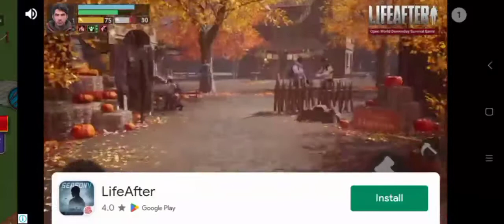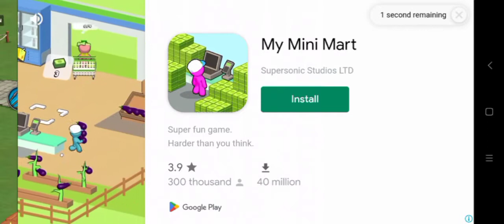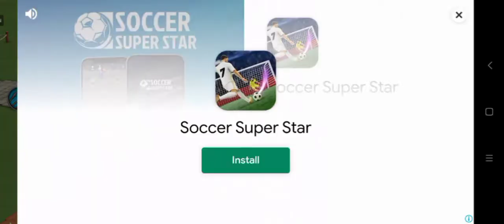Empire Game အကြောင်းအသေးစိတ်ရှင်းပြပေးပါမယ် ပတမ Video မရှင်းတဲ့သူတွေအတွက်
Empire game အကြောင်းအသေးစိတ်ရှင်ပြပေးမယ် ပထမ Videoကမရှင်းတဲ့သူတွေအတွက်